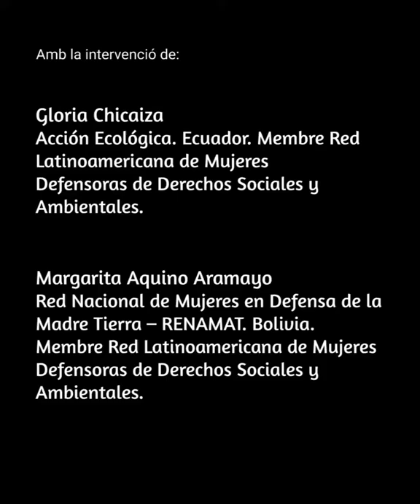Trobada amb les defensores d'Amèrica Llatina (part 2)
(Part 2) Duta a terme en el marc de la campanya internacional d'incidència i sensibilització REXISTIR TejiendoCuerposTerritorios, promoguda per Red Latinoamericana de Mujeres Defensoras de Derechos Sociales y Ambientales, amb la col·laboració del VOLT 4, organitzat per la Xarxa per la Sobirania Energètica (Xse) amb el suport d'Enginyeria Sense Fronteres i del grup Perú que ha estat acompanyant la dinamització d'aquest i d'altres espais amb l'objectiu de presentar i fer difusió dels continguts de la campanya.

La campanya busca per una banda, sensibilitzar i denunciar davant l'opinió publica internacional les múltiples i violències sistemàtiques sobre el cos i la vida de les defensores en els Territoris d'Amèrica Llatina, Per altra banda, incidir en el compliment de les polítiques públiques i instruments internacionals que garanteixin els drets humans i la protecció i seguretat de les defensores. REXISTIR recull les estratègies de resistència de les dones que defensen el seu territori malgrat els efectes de la destrucció socioambiental i les múltiples violències que pateixen elles, les seves famílies i els seus territoris.

Des dels diferents feminismes cada vegada prenem més consciència que el sistema socioeconòmic mundial està fonamentat en un capitalisme àvid sense límits, heteropatriarcal, (neo)colonianista i antropocèntric on la vida mai no està al centre sinó és un mitjà més del que el sistema es nodreix per continuar amb la lògica de l'acumulació de capital. Si existeix un conflicte estructural irresoluble, entre el procés d'acumulació de capital i el procés de sostenir la vida, per quin dels dos processos optarem? Sense la vida, no hi pot haver ni mercats ni capital. Des de la nostra militància apostem per l'imperatiu d'acompanyar en amplificar veus de les nostres companyes perseguides, assetjades, criminalitzades i desgraciadament sovint també assassinades, víctimes dels interessos extractivistes. Des d'Enginyeria Sense Fronteres, estem prenent cada cop més consciència que les seves lluites també han de ser les nostres. La pregunta que posem al centre, és, Quina vida volem viure? Una vida que valgui la pena ser viscuda, per això es necessita d'un consens social, on hem de debatre per definir-la, moure de mica a mica petites posicions que ens ajudin a posar la vida en el centre i l'economia al seu servei, no al revés. Acompanyar una campanya com aquesta, ens està ajudant a empoderar-nos, transitar les nostres pròpies incoherències, habitar el nostre feminisme, i aprendre a abraçar la diversitat dels altres, passos necessaris que ens ajuden a qüestionar el sistema actual i treballar per una justícia social i també mediambiental.